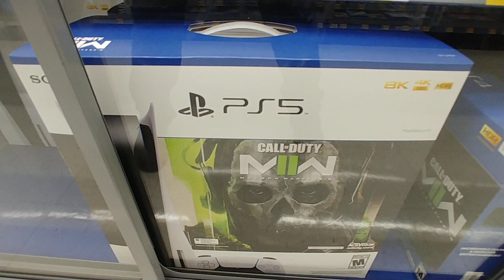PlayStation Consoles & Accessories at Walmart - Aug 2023